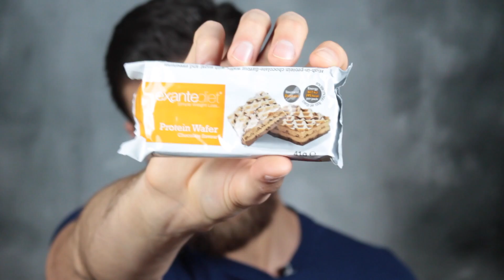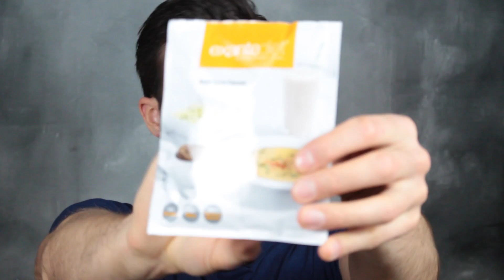VIDEO ASSAGGI SNACK DIETETICI 🍫